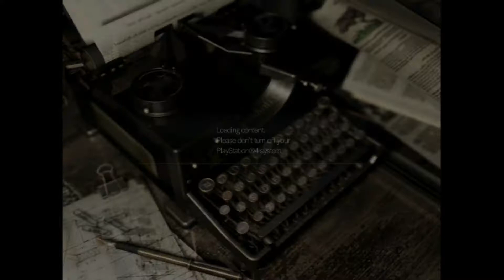Resident Evil Remake Part 15: In a Dark Cave with Lisa Trevor!!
We go through more of the dark cave area and meet Lisa Trevor once again.